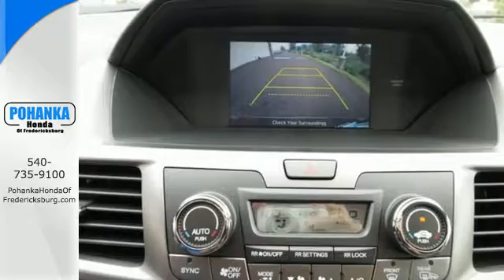New 2016 Honda Odyssey Fredericksburg VA Richmond, VA FGB168026 - SOLD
Year: 2016
Make: Honda
Model: Odyssey
Trim: EX
Engine: 3.5L V6 SOHC i-VTEC 24V
Transmission: 6-Speed Automatic
Interior: Truffle
Stock #: FGB168026
VIN: 5FNRL5H42GB168026
Holds sway over the road. Sticks to the road like glue. Be the talk of the town when you roll down the street in this handsome 2016 Honda Odyssey. Trust me when I say that you'll be just bowled over by how much you can pack into the caverous interior of this van. All prices exclude taxes, title, license, and dealer processing fee of $599.00. Published price subject to change without notice to correct errors or omissions or in the event of inventory fluctuations. All features not on all vehicles. Vehicles shown are for illustration purposes only. MPG is based on 2017 EPA mileage ratings. Use for comparison purposes only. Your mileage will vary depending on driving conditions, how you drive and maintain your vehicle, battery-pack (hybrid only) and other factors.

Address:
60 South Gateway Drive